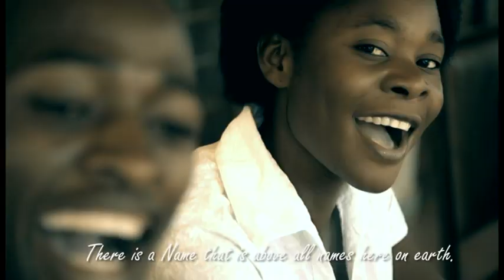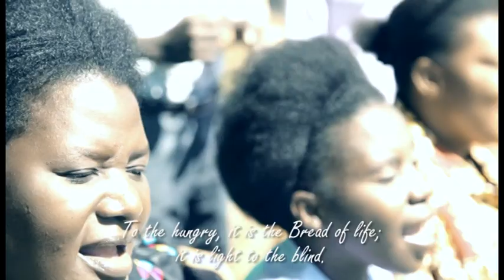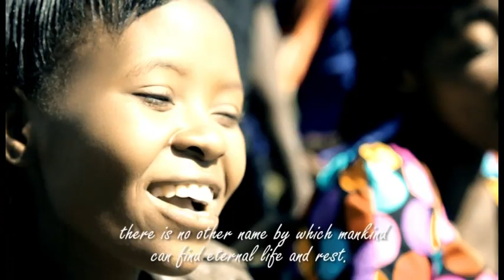Mpulungu Main SDA-Ishina Lya Kwa Yesu